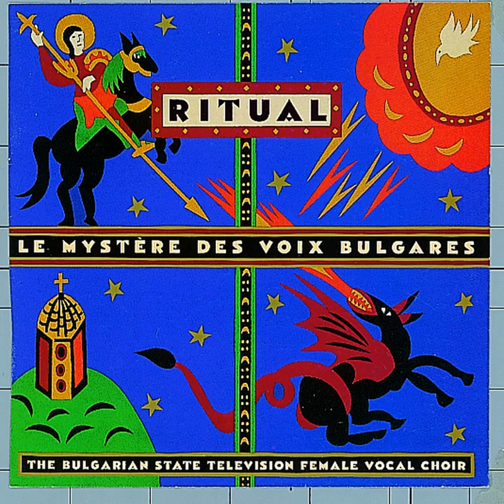A Jewish Triptych (Sephardic) : La Rosa en Floresa (The Rose Is Blooming)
A Jewish Triptych (Sephardic) : La Rosa en Floresa (The Rose Is Blooming) · Bulgarian State Television Female Choir

Le Mystere Des Voix Bulgares: Ritual

Additional  Producer: Daniel Kahn and Atanas
Additional  Producer: Nikolai Kaufman
Arranger, Composer: Nikolai Kaufman